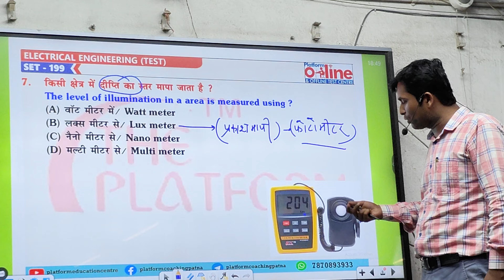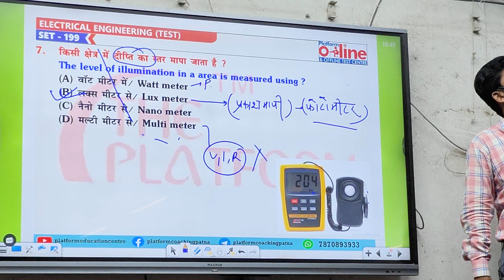electrician trade test by Ashish sir